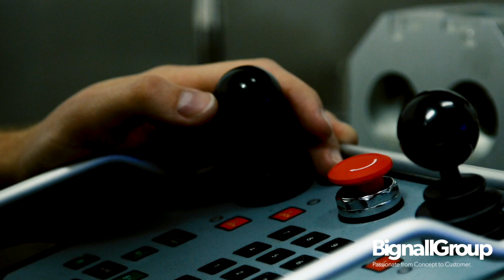Ithica Films for BignallGroup.com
Who are Bignall Group? "We are designers and developers of light engineered product, with a manufacturing facility and three product groups. We sell in 20 different countries and we have supply lines which stretch across to the Far East, with the common thread being that design and innovation is at the core of everything we do."